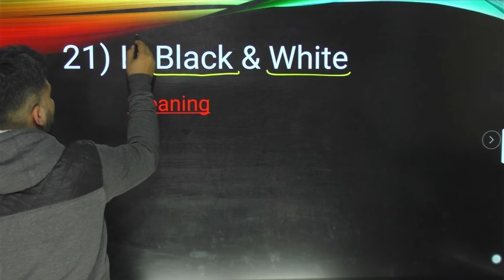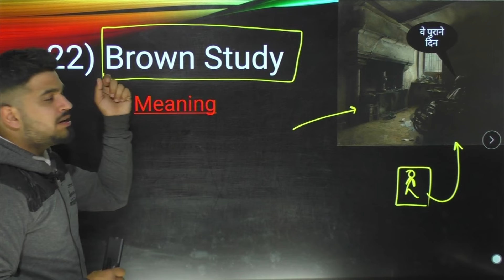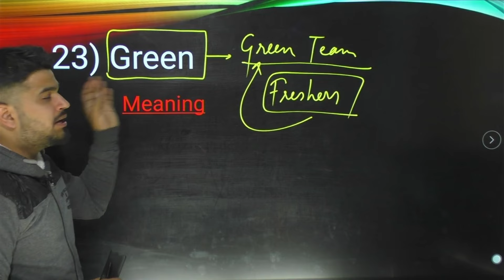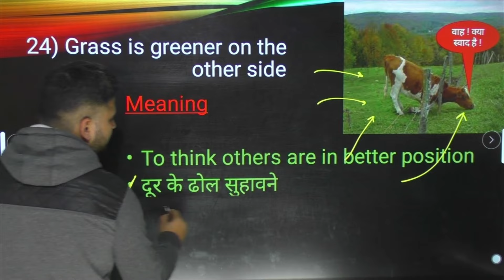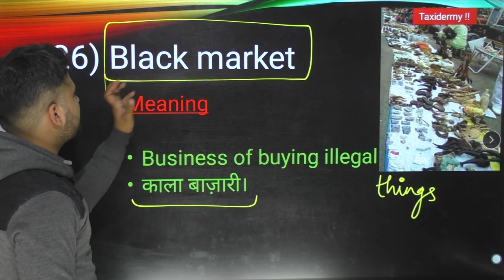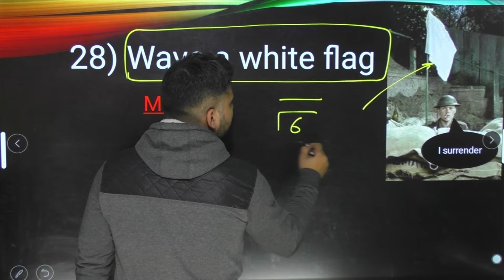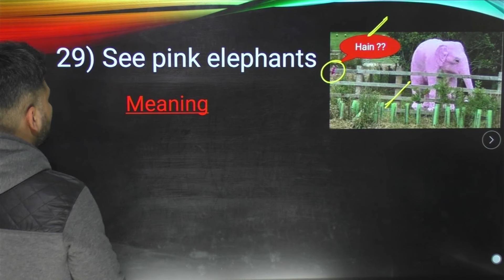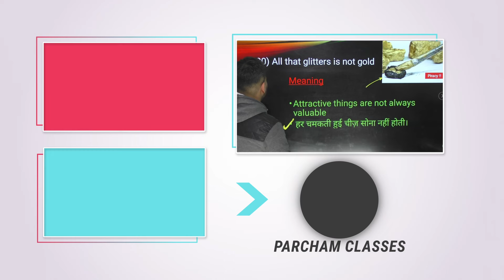Most Important Top 10 Color Idioms | Easy Trick | English Mnemonics | Day 3/3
In this video, we have covered the 10 most important Color Idioms and Phrases. Learning the Idioms based on Colors has been made simple and interesting through connection with origins. Interesting and clear connections with origin and concepts have been made to make learning the difficult and most important Idioms easy and interesting. These Idioms and Phrases will be fruitful in attempting the questions correctly and easily. This compilation is useful for all exams including UPSC, State PCS, SSC, Railways, IB, Banking, CUET, CLAT, NDA, CTET, and more.